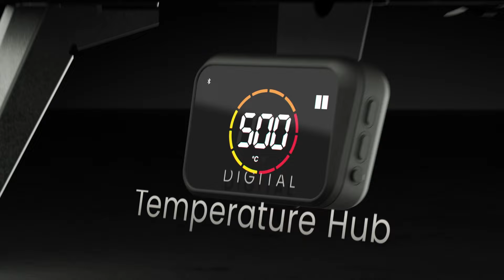Ooni Koda 2 Max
Feed the entire family with the pizza oven designed to accommodate every taste, all at once. With the Ooni Koda 2 Max, your backyard is soon to be the hottest pizza joint in town.